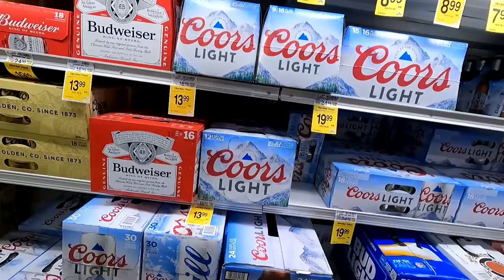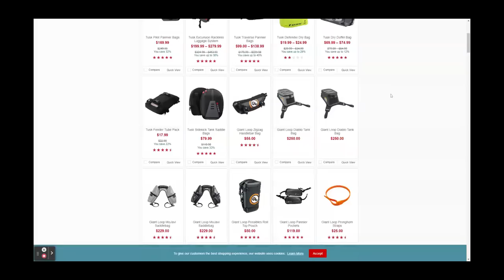Can You Go Motorcycle Camping on a $2000 Dual Sport Bike? Motocamping on My Brozz 250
One of the most fun things one can do with a dual sport motorcycle is go motorcycle camping, and despite its small price tag, the Bashan Brozz 250 Chinese dual sport bike is still capable of all kinds of big adventures, up to and including motocamping.  In this video, I set out to prove you don't have to spend big money to have a big adventure and set out to motocamp on my $2000 Chinese dual sport.

Also in this moto camping trip: new water carrier, grilling a steak on the picnic table, raw meat, campfire, Mr. Puff Puff, and a ROUGH morning after we accidentally drank an entire bottle of whiskey.

Yet another epic motorcycle camping trip is in the books and I'm so happy to be able to share this motocamping adventure with all of you!

Motorcycle Camping Gear List:
Sea to Summit Water Cell X:
Nemo Fillow Luxury Pillow
Jetboil Flash w/Java Kit
Fiskars X7 Hatchet
Mora Bushcraft Black
Big Agnes Air Core Insulated Sleeping Pad
Giga Pump Rechargeable Air Mattress Inflator